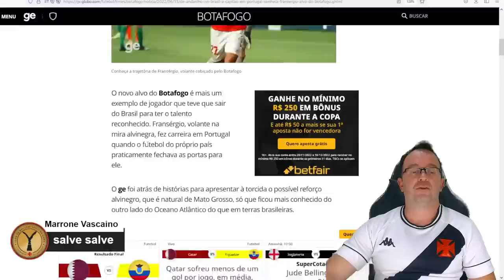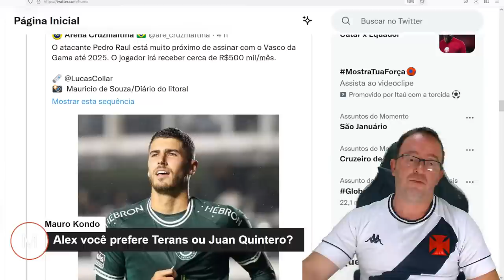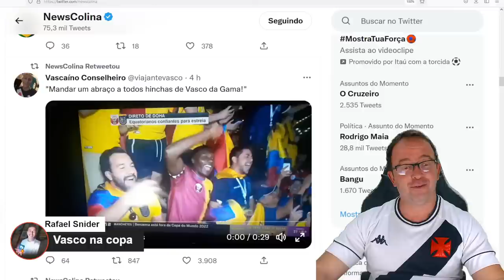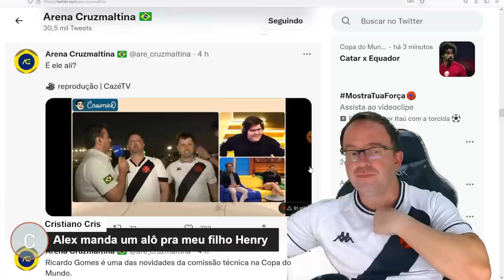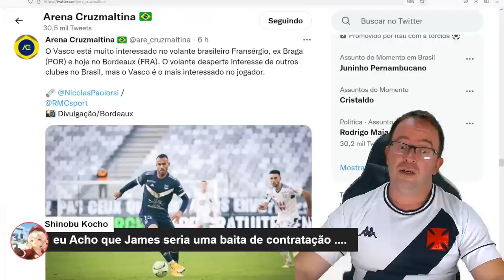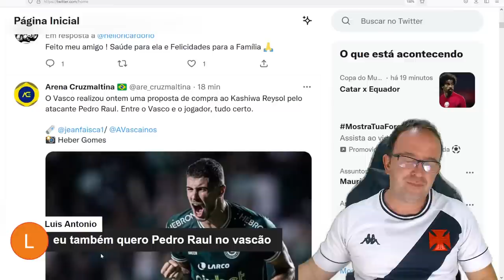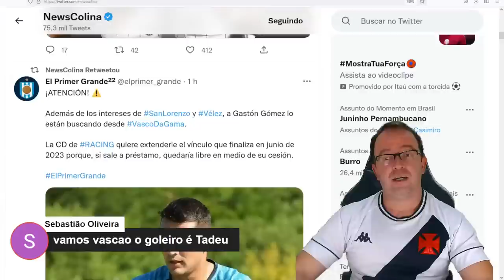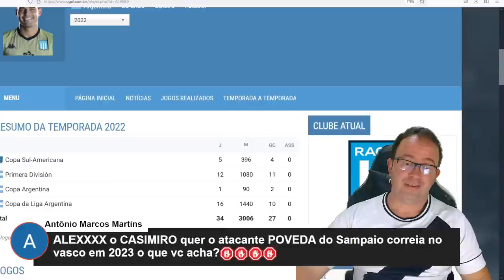🔴DE AGORA! DONO CONFIRMA INTERESSE - FRANSÉRGIO - PEDRO RAUL DEFINIDO, SALÁRIO E ANO - VASCO NA COPA